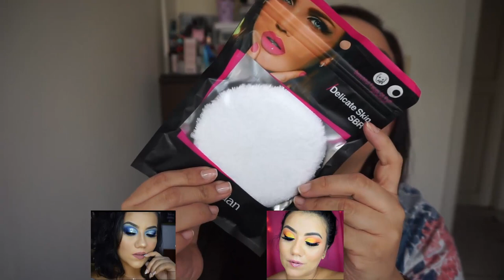REGALOS | EL ESCAPARATE Y BARDOT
CODIGO UBER PARA TU PRIMER VIAJE GRATIS
ddnecy

CAMTASIA STUDIO